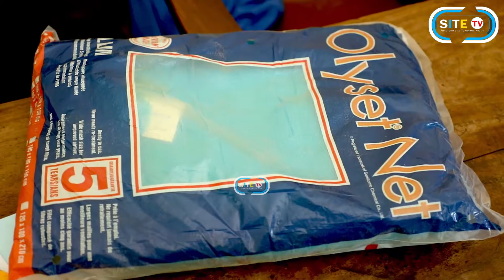Rais Samia awapa Tabasamu waliokumbwa na mafuriko Kyela.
Mkuu wa Mkoa wa Mbeya Juma Homera ameitaka kamati ya Maafa ya mafiriko yaliyotokea Wilayani Kyela kusimamia na kugawa kwa walengwa msaada uliotolewa na Rais Samia Suluhu Hassan kupitia Ofisi ya Waziri mkuu.